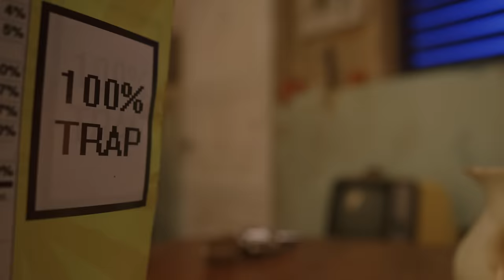Tokischa x Secreto el Famoso Biberon - No Me Importa (Video Oficial)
No Me Importa Tokischa x Secreto el Famoso Biberon

Letra / lyrics
“Próximamente o Coming soon”

Youtube Channel powered by Republic Network. The music video and sound recording is protected by the Content ID system.